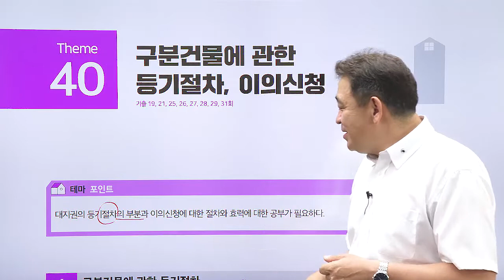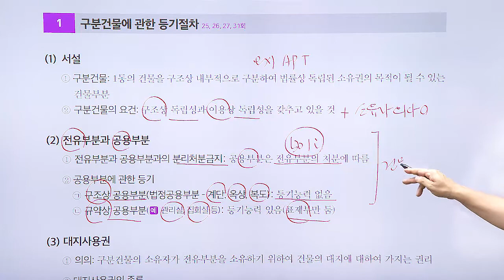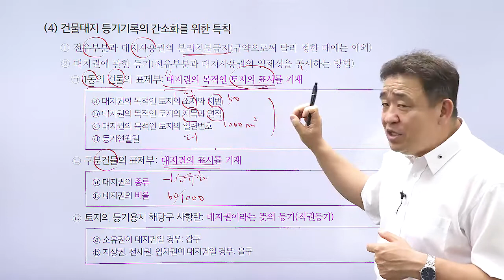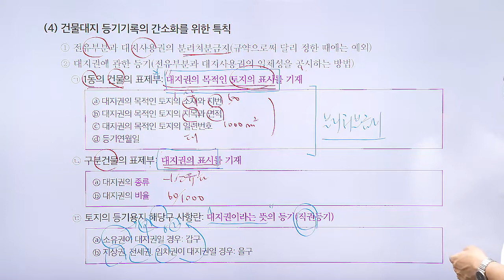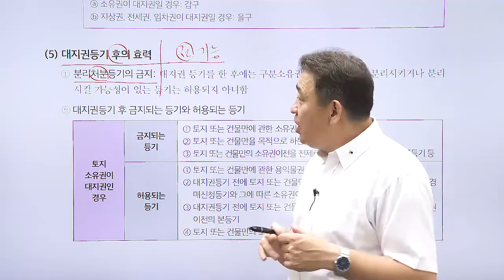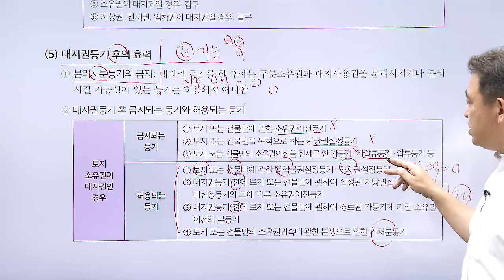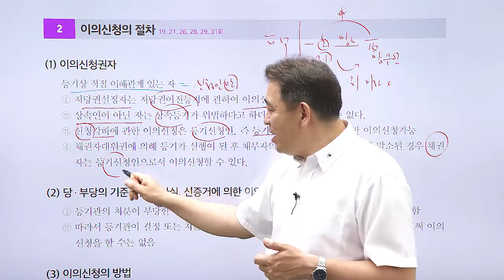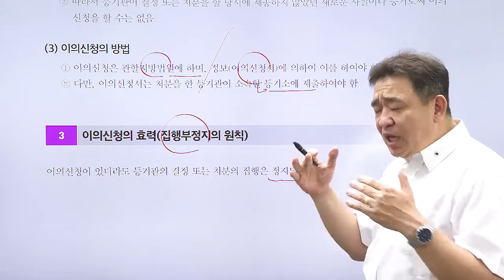공인중개사, 공시법 테마 강의 '구분건물에 관한 등기절차, 이의신청'